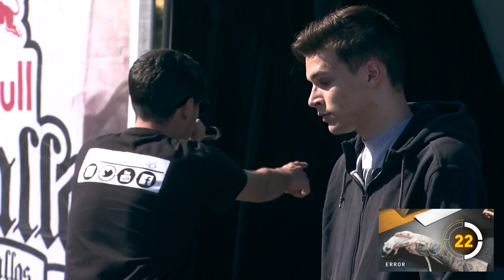Henristóteles vs Vegas - Dieciseisavos: Málaga, España 2017 | Red Bull Batalla De Los Gallos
Revive la batalla en la que Henristófeles se enfrenta a Vegas en la semifinal de Málaga, España 2017.